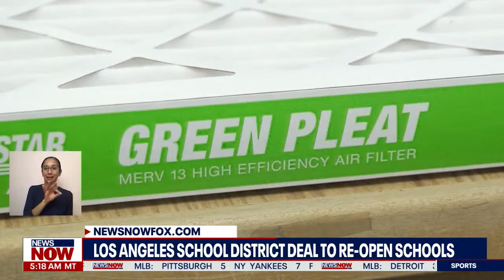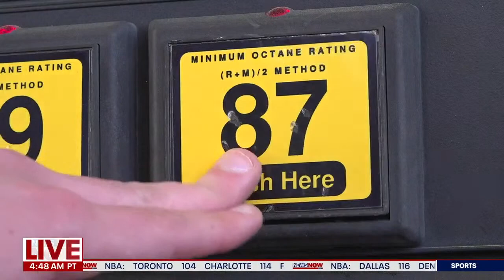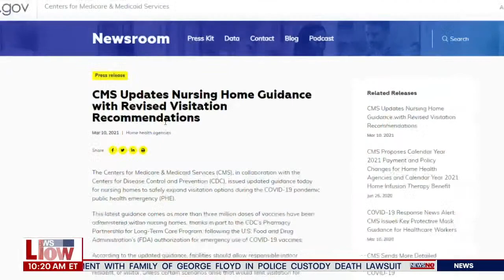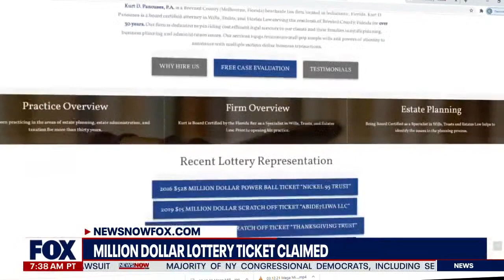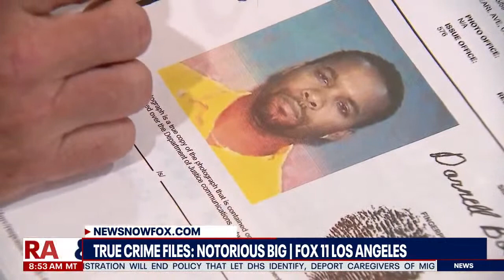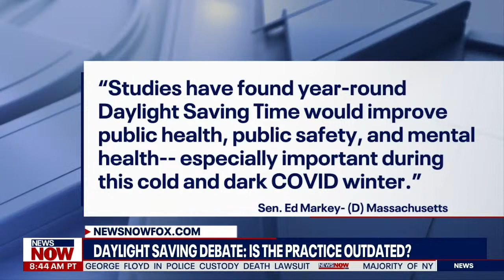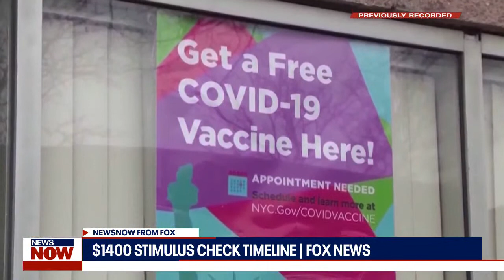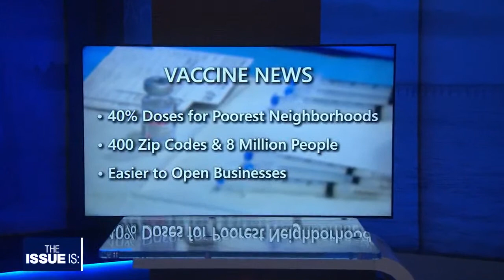NewsNOW Stream - 3/14/21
Top stories and breaking news from around the country.